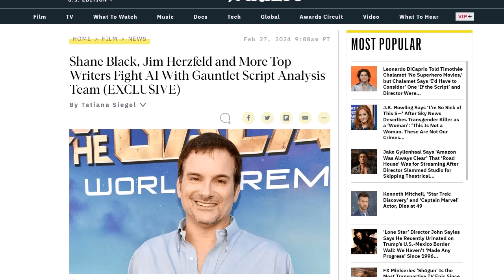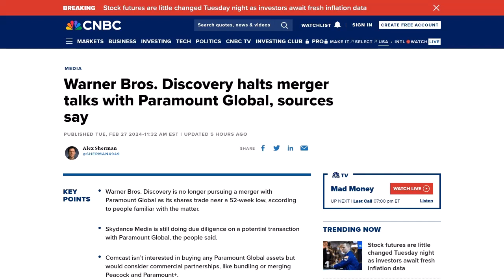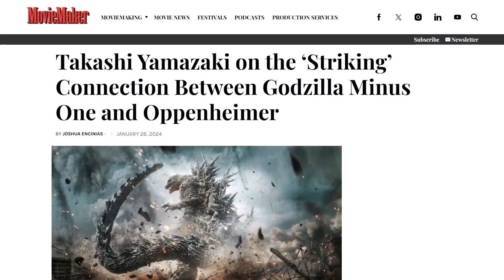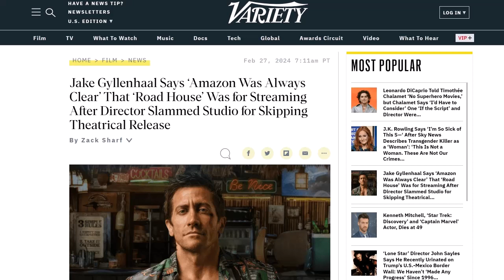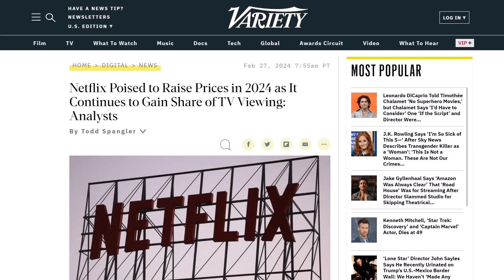Is Netflix holding its customers hostage with price hikes? + ROAD HOUSE Drama! | HWAD 02.27.24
Dive into the heart of Hollywood with our latest episode of HOLLYWOOD AFTER DARK, where we navigate the fascinating intersection of technology, creativity, and the future of film script evaluation. In an innovative move to preserve the essence of human judgment in the screenplay analysis process, Hollywood luminaries such as Shane Black, Jim Herzfeld, and Akela Cooper unveil "The Gauntlet." This groundbreaking platform challenges the rising tide of AI by championing human script analysts from prestigious entities like HBO and Lucasfilm. With an assembly of 30 freelance experts, The Gauntlet introduces a rigorous evaluation system, demanding a $380 fee from screenwriters for a comprehensive review by at least seven analysts. This endeavor not only democratizes access to Hollywood's gates but also ensures a multiplicity of professional opinions, steering clear of the solitary verdicts often rendered by algorithms or isolated human judgment. As scripts ascend through various levels based on their merit, they receive the coveted certification and endorsement by signed analysts, with top-rated scripts gaining visibility through a searchable database and promotional efforts.

Meanwhile, the tides of potential mega-mergers ebb as Warner Bros. Discovery halts its acquisition talks with Paramount Global, redirecting the narrative towards the dynamics of industry giants and the evolving landscape of streaming services. Amidst these corporate chess moves, the creative frontiers are ablaze with inspiration and controversy. Renowned Japanese director Yamazaki expresses his desire to create a film in response to Christopher Nolan's Oppenheimer, reflecting a deep-seated cultural dialogue on nuclear themes. Concurrently, Jake Gyllenhaal navigates the tumultuous waters surrounding the Road House remake, amidst debates over streaming versus theatrical releases, copyright disputes, and the ethical quandaries of AI in filmmaking. As Netflix hints at another price hike, reflecting both the platform's confidence in its value proposition and the broader shifts towards profitability in the streaming realm, we stand at the precipice of a new era in entertainment. Join us on HOLLYWOOD AFTER DARK as we explore these pivotal developments, shedding light on the battles, innovations, and discussions shaping the future of Hollywood.

00:00 INTRO
02:47 THE GAUNTLET TO BATTLE AI SCRIPT READING
09:25 WARNER BROS NOT MERGING WITH PARAMOUNT
15:14 GODZILLA MINUS ONE DIRECTOR WANTS TO MAKE A RESPONSE MOVIE TO OPPENHEIMER
19:35 JAKE GYLLENHAAL ON ROAD HOUSE DRAMA
27:04 NETFLIX TO RAISE PRICES AGAIN?